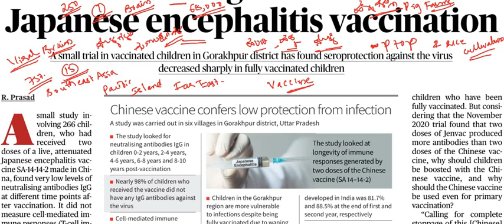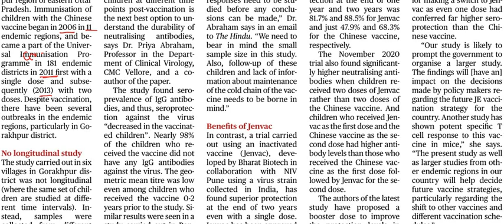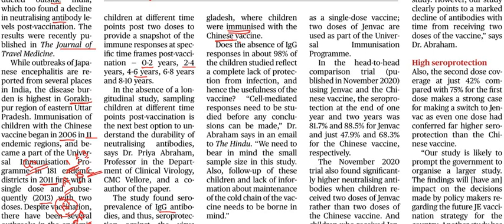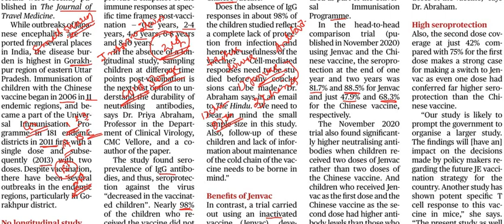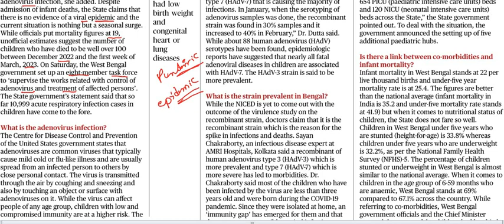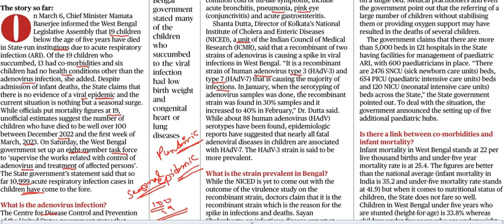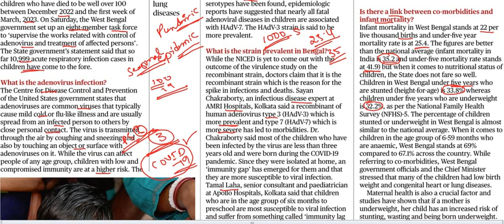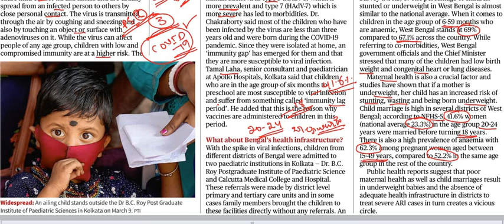Current Affairs 17th March || The Hindu Newspaper Analysis || Editorial Analysis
Classic Education
Dharwad